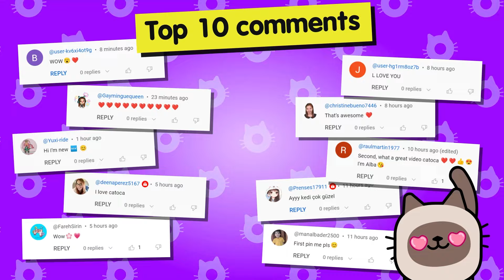JUST TRY TO DO THAT! 🤫 Toca Boca World Secret Hacks